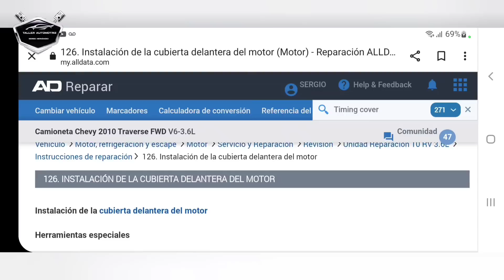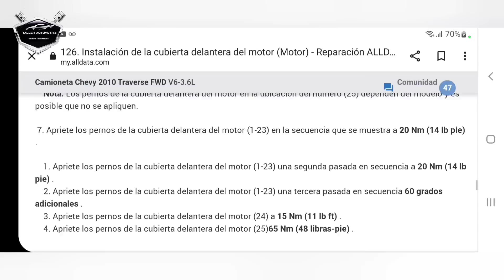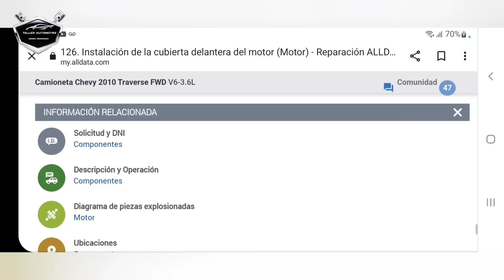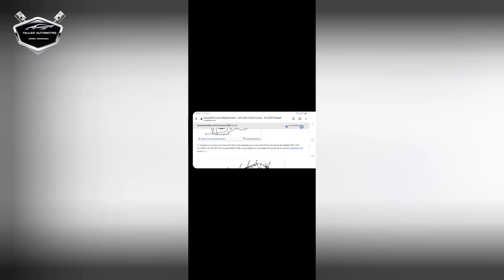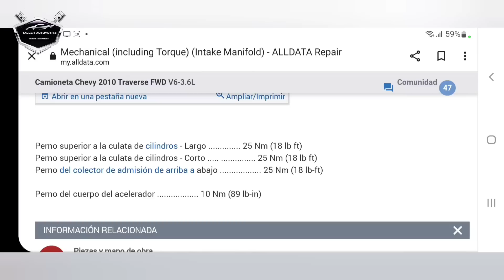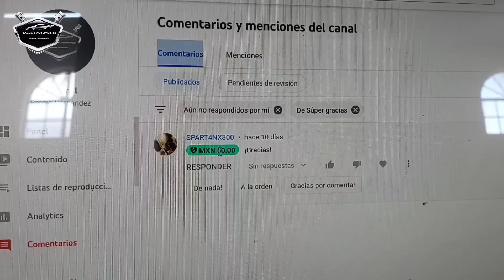GM 3.6 GRAN FINAL DESPUÉS DE UN MES.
hoy es el último capitulo de la telenovela chevrolet 3.6 buzos arboles cadenas